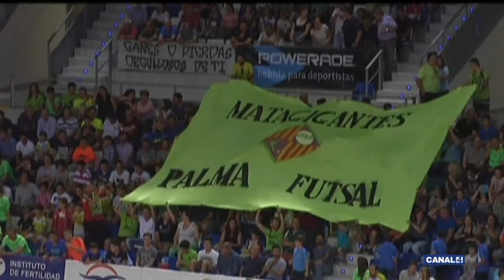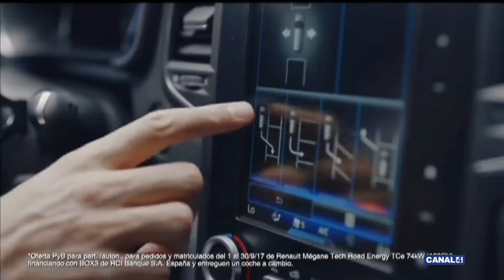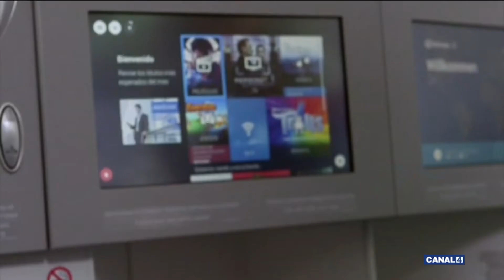AVUI ESPORTS 17 10 2017